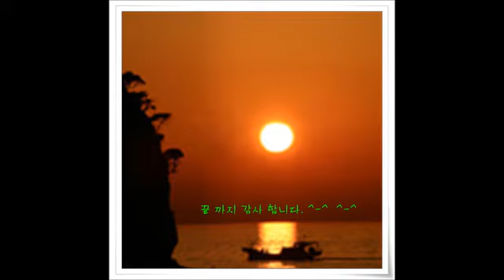강원도130202(여기저기)